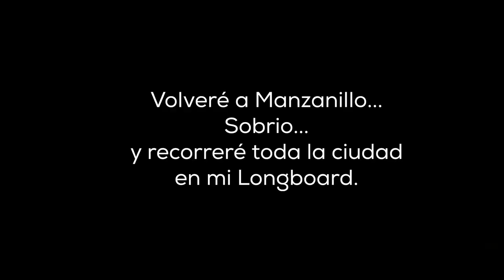Longboards, mojitos y drones en Manzanillo, Colima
Iba decidido a recorrer manzanillo en longboard como siempre que visito un lugar, sobre todo si es nuevo, pero si soy sincero, una vez probe el primer mojito en el todo incluido del hotel y valió madre, ya no salí de tomar, comer, playa y dormir. Así que será para la próxima.

El hotel donde me hospedé se llama hotel tesoro, muy agusto, aunque demaciado familiar para mi gusto jeje viva el degenere.